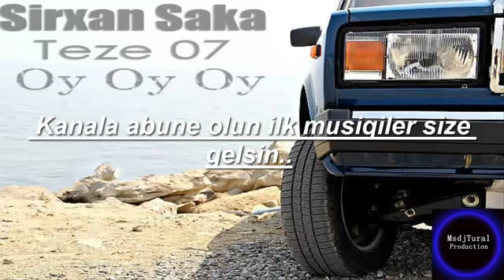Sirxan Saka Oy Oy Oy 2014